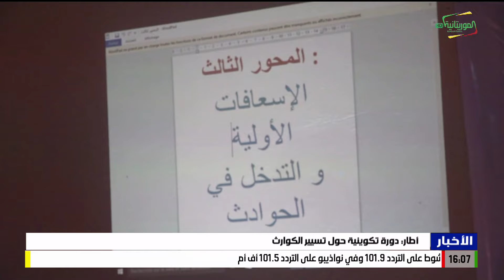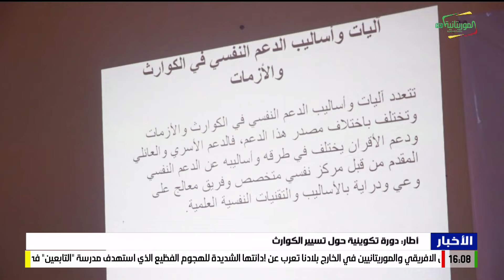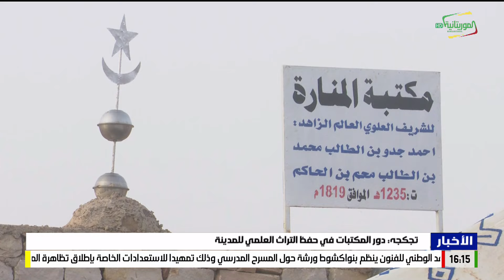نشرة الرابعة 12-08-2024